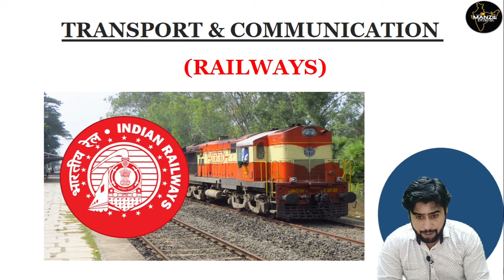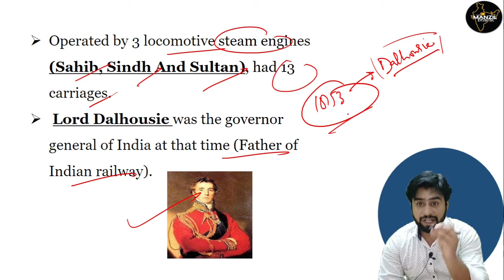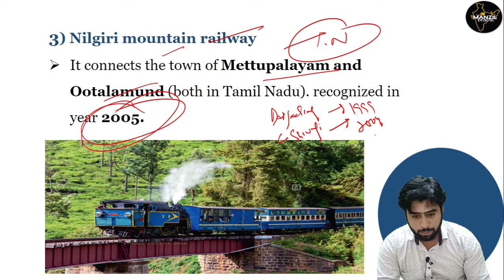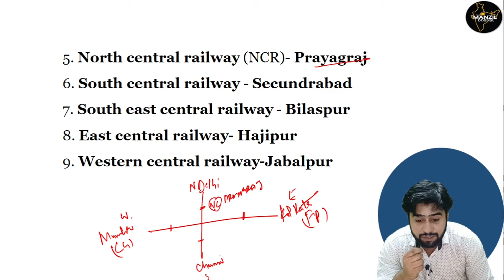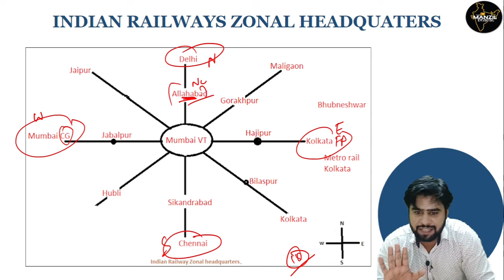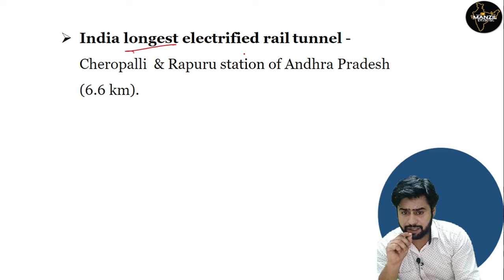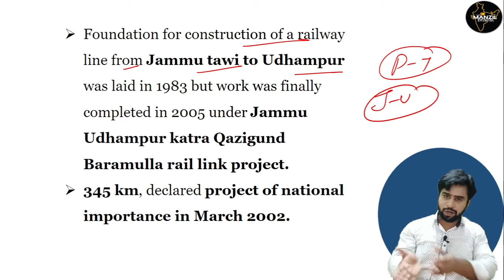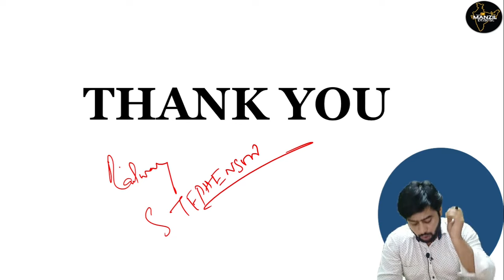LEC 1/TRANSPORT & COMMUNICATION/INDIAN RAILWAYS/JKSSB EXAMS/BY AQIB SIR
Org Code:- STXTGS(for Apple only)